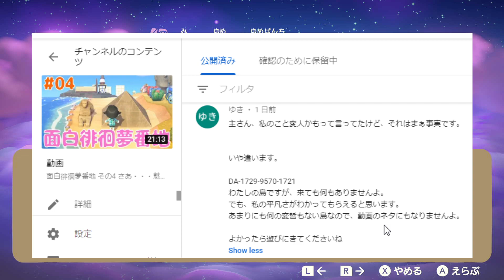さあ・・・魅惑の ユカキキ の世界へ。面白 徘徊 夢番地 その5「ピクミン動画より未知数の島」【あつ森 animalcrossing】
夢番地でいく「ユカキキ」島。
その5は
色々未知数なゆきさん！！新しい風だ。

- 夢見どころ -
未知数の島
原生生物置物
本人発見！

僕です